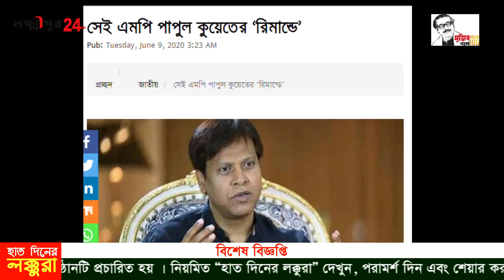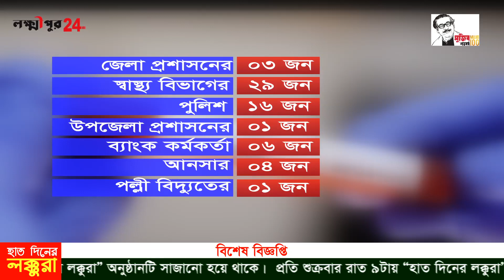Lakshmipur News | হাতদিনের লক্কুরা | HathDiner Lakkura | Lakshmipur24 | 6 June-12 June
গত সাত দিনে ( 6 June-12 June 2020 ) লক্ষ্মীপুর জেলায় যেসকল সকল ঘটনা ঘটেছে তার সবগুলো খবর নিয়ে প্রতি শুক্রবার রাতে প্রচারিত হচ্ছে সংবাদ ও তথ্য ভিত্তিক অনুষ্ঠান “হাতদিনের লক্কুরা”।  অর্থাৎ সাতদিনের লক্ষ্মীপুর। নোয়াখাইল্লা আঞ্চলিক (উপভাষা) ভাষায় এ অনুষ্ঠানটি প্রচার করছে লক্ষ্মীপুরের স্থানীয় অনলাইন গণমাধ্যম লক্ষ্মীপুরটোয়েন্টিফোর

নোয়াখাইল্লা ভাষায় খবর কেন ?
সাবেক  বৃহত্তম নোয়াখালী (লক্ষ্মীপুর, নোয়াখালী, ফেনী) অঞ্চলের মানুষ স্থানীয় নোয়াখাইল্লা আঞ্চলিক উপভাষাটি তাদের দৈনন্দিন কথাবার্তায়  সবচেয়ে বেশি ব্যবহার করে থাকে। যদিও জেলা ভেদে নোয়াখাইল্লা ভাষার উচ্চারণগত  সামান্য পরিবর্তন আছে।
নোয়াখাইল্লা ভাষার কোনও স্বীকৃত ব্যাকরণ নেই। এটি বৃহত্তর নোয়াখালী অঞ্চলের মানুষের ভাষা হিসাবে রয়ে গেছে। নোয়াখাইল্লা আঞ্চলিক ভাষা বাংলাদেশের সামাজিক-সাংস্কৃতিক ঘটনার সাথে স্বতঃস্ফূর্তভাবে মিশে গেছে।
লক্ষ্মীপুর জেলার গ্রামীণ জনগোষ্ঠির বেশির ভাগ মানুষের কথ্য ভাষা মূলত নোয়াখাইল্লা আঞ্চলিক ভাষা। অন্যদিকে লক্ষ্মীপুর জেলায়ও আরো ৪-৫টি খুবই ছোট উপভাষা আছে। উপভাষা বা আঞ্চলিক ভাষা বাংলা ভাষাকে একটি বৈচিত্র্যপূর্ন  মর্যাদা দান করেছে। আঞ্চলিক ভাষা না থাকলে বাংলা ভাষা এতটা সম্মৃদ্ধ হতো  না। আসুন প্রমিত ভাষার পাশাপাশি নিজেদের মধ্যে আঞ্চলিক ভাষা ব্যবহার করি। আঞ্চলিক ভাষাকে বিলুপ্তি থেকে রক্ষা করি।

📺 Watch various program videos and video clips at the Lakshmipur24 video channel.

📜 ABOUT LAKSHMIPUR24

Lakshmipur24 is a regional and online newspaper from the coastal district Lakshmipur of Bangladesh. It was published on March 26 in 2012.

📙 Currently, Lakshmipur24 has started publishing research books and magazines based on local history, heritage, and development issues. LAKSHMIPUR DIARY is such printing work of lakshmipur24.

🔗 CONNECT WITH LAKSHMIPUR24

🔊 S U B S C R I B E O U R YOUTUBE C H A N N E L

🏠 LAKSHMIPUR24 OFFICE
Ratan Plaza (3rd Floor), Chawk Bazar, Lakshmipur-3700, Bangladesh.

Sana Ullah Sanu, Editor of Lakshmipur24, Facebook: Sana Ullah Sanu

⚠️ NOTE: If you wish to share this, please make sure you embed the link and share the original source. Please avoid other methods of copying or duplicating the video, and help us support anti-piracy measures in any way you can. Thank you - Lakshmipur24 Team.